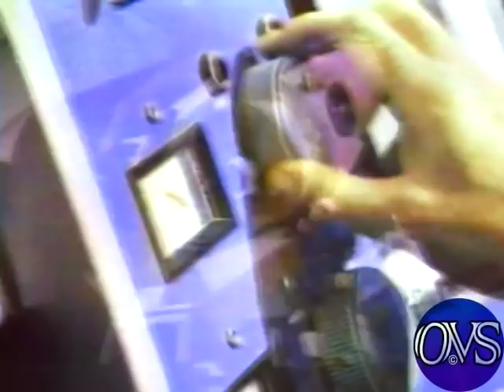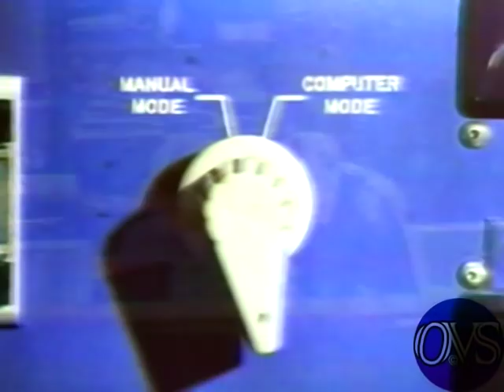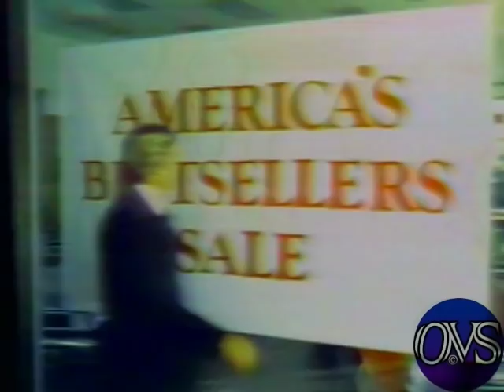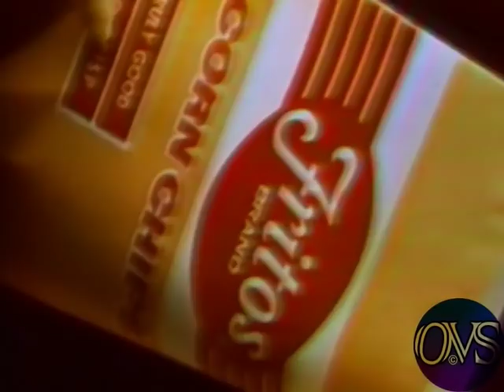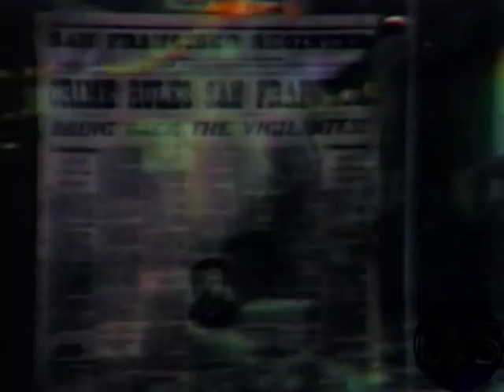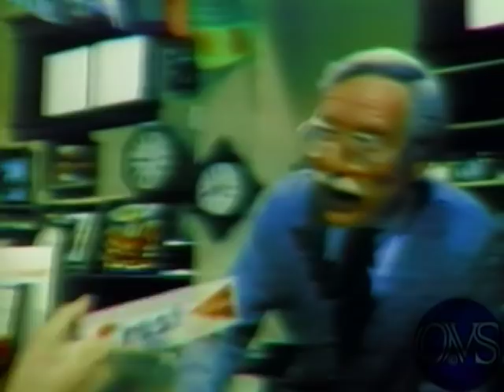Commercials Various Mix Grab Bag of Spots.